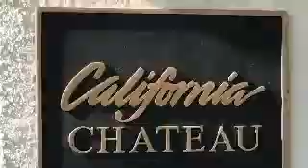Paul and Molly - Help Them Find A Home